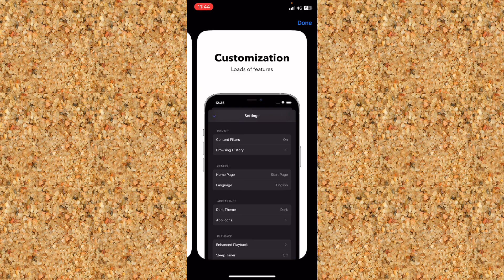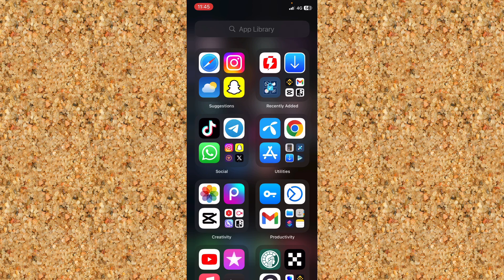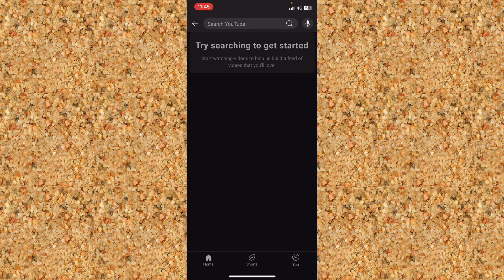iPhone user video lite app in iPhone | how to use video lite app on iPhone in Hindi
Tittle :- iPhone user video lite app in iPhone | how to use video lite app on iPhone in Hindi
Hindi
Your question 👇

how to use video lite app on iphone in hindi,
iphone video lite app,
video lite app for iphone download video,
video lite app for iphone,
video lite app for iphone tamil,
video lite app for iphone safe,
how to use apple tv app on iphone in hindi

iphone video downloader in hindi,
youtube video downloader app for iphone in hindi,
how download youtube video for iphone,
how download any video in iphone,
iphone youtube video downloader app